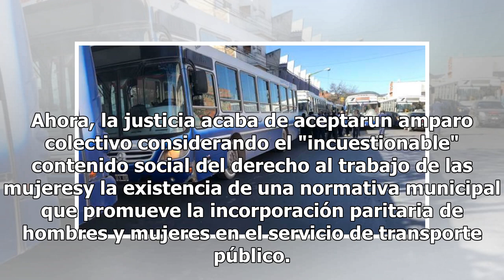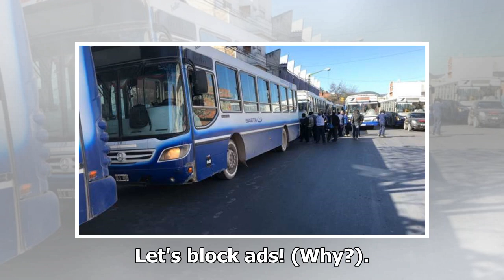Dirigente de la UTA: "La mujer no está preparada para manejar un colectivo"